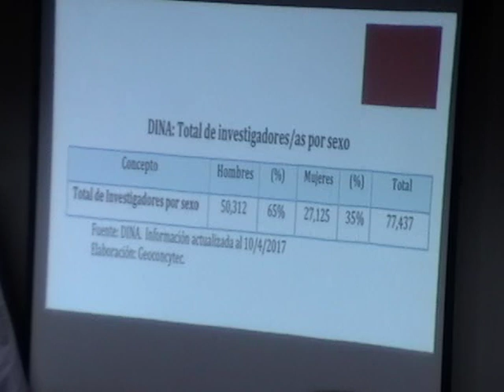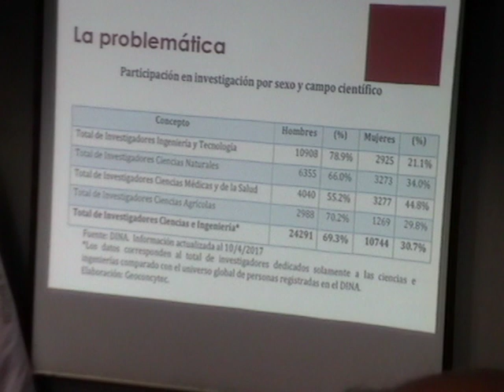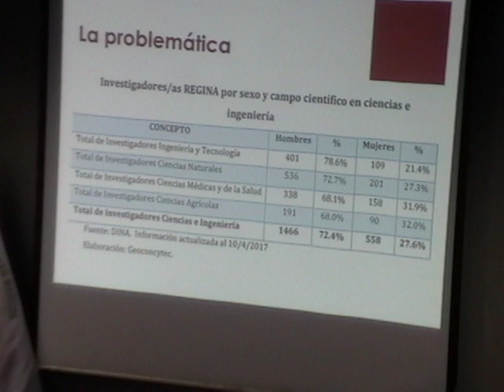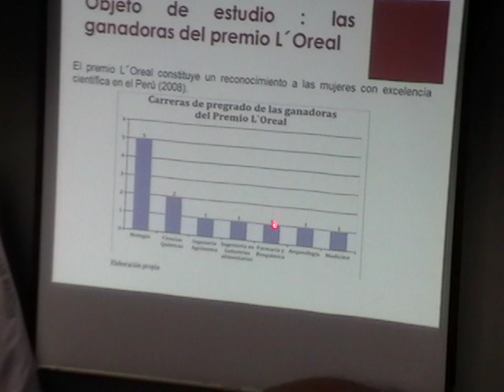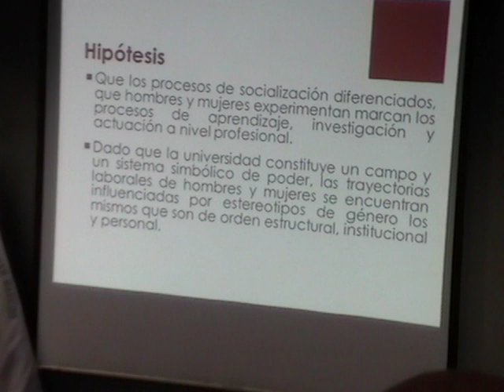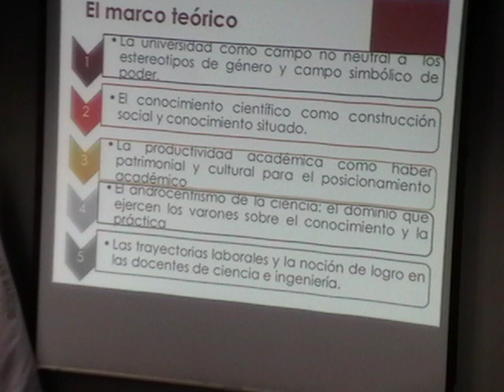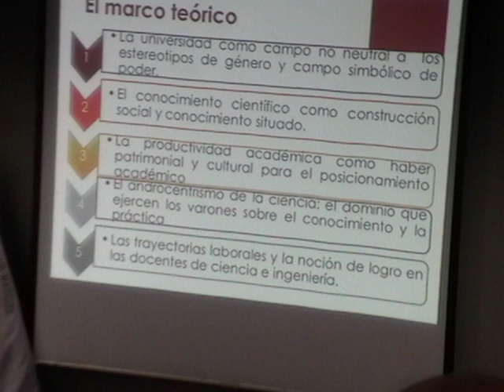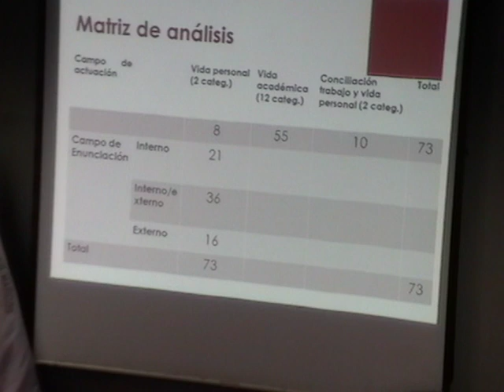Día Internacional de la mujer y la niña en la ciencia (5.1)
Estadísticas e Investigación sobre las mujeres en el campo académico